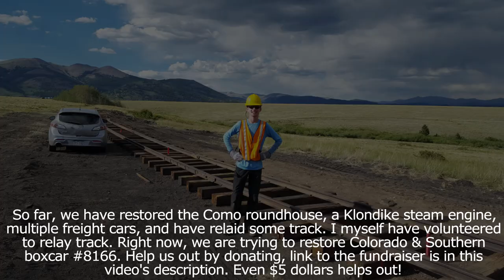BEAUTIFUL MOUNTAINOUS CURVE ALONG THE LEADVILLE, COLORADO, AND SOUTHERN RAILROAD!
That's all. Nothing else. You have no idea how much it would mean to me. Your individual sub counts. I am insanely grateful for all of you. It truly means the world to me. Thank you so much. I upload hundreds of train videos!

Check out my video getting a detailed look at a rare Southern Pacific steam locomotive in Globe, Arizona!

Also check out my video where I got a detailed look at another rare Southern Pacific steam engine, at Chandler, Arizona, near Phoenix!

Please consider donating to help my friends at the South Park Society restore Colorado & Southern boxcar #8166, which is one of the last C&S Railroad boxcars in existence. They are a non profit organization and do not get many donations. Even $5 dollars helps out big time!

Also check out their website where you can learn about the DSP&P Railroad restoration effort at Como, Colorado, and even volunteer!

Check out my video of Rio Grande Southern steam locomotive #20 running for the first time in 71 years, which includes multiple different clips! I included history about the engine, as well as updates about other railroad restoration projects!

Check out my two videos where I got a rare look at Durango locomotive #473's oil conversion!

Check out my tribute to the Denver & Rio Grande Western Railroad, which contains over a hundred pictures and videos from over 100 years!

Make sure to check out my tribute to the Rio Grande Southern Railroad, which contains some very rare pictures and videos of the RGS, from the past to present day!

Check out my greatest video to date, a documentary about the ghost towns of Alice, and Yankee Hill, Colorado, and Colorado's FIRST black marshall! These two towns have some awesome and fascinating mining and gun fight history, it is my best work to date, I know you'll love it!

Check out the Rio Grande Southern theme song, covered by some of my best pictures of the railroad!

Check out my documentary covering the complete history of the ghost town of Eureka, and the Sunnyside Mine & Mill! The Sunnyside was one of the biggest producing mines in the entire state of Colorado, making Eureka one of the most important towns in the San Juan Mountains!